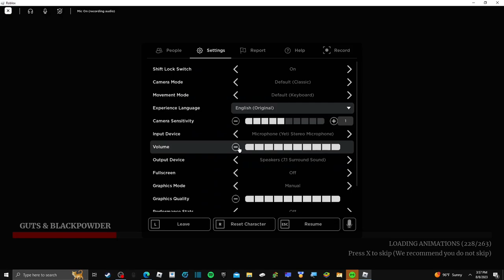Playing Guts & Blackpowder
Sorry for the lagging and audio